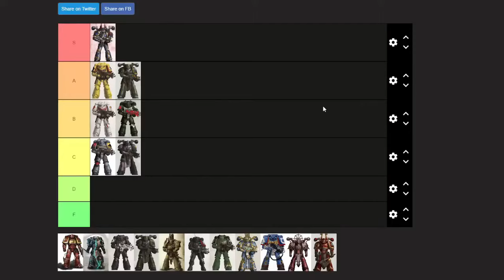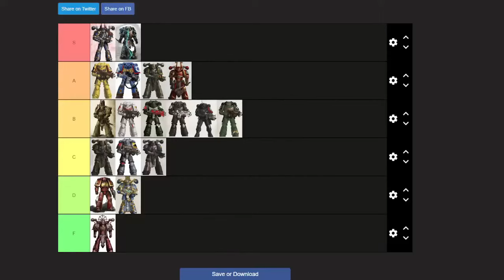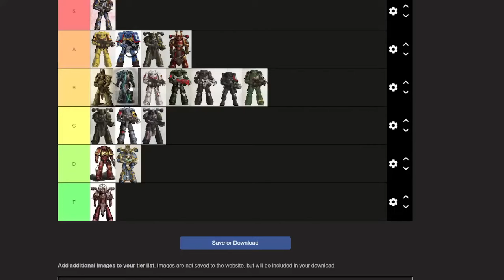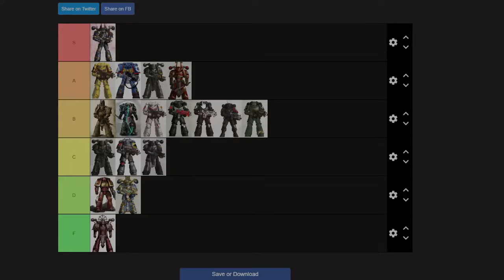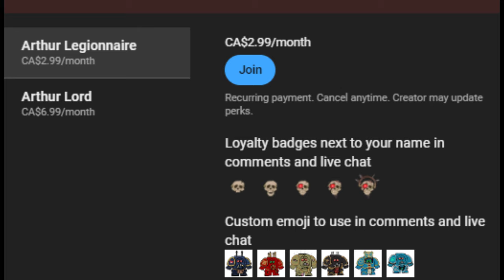40k Legions Tier list